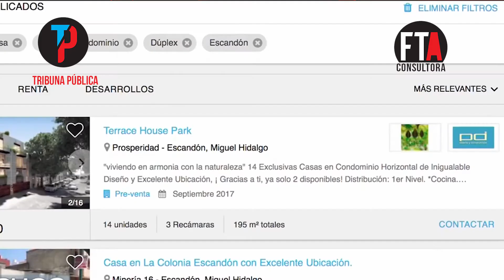HOY: ENCUESTA EX PRESIDENTES, FRAUDE INMOBILIARIO, DEUDA EDO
EL DÍA DE HOY 8 DE OCTUBRE A LAS 20HRS LOS ESPERAMOS POR QUIÉREME 103.7FM CON INTERESANTES REPORTAJES Y ENTREVISTAS.